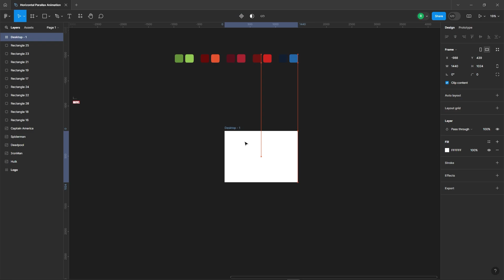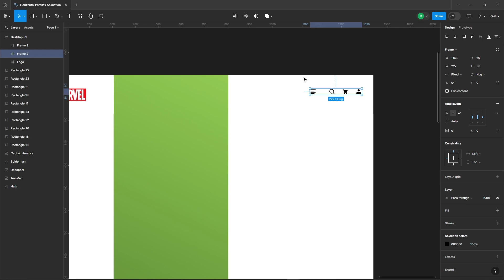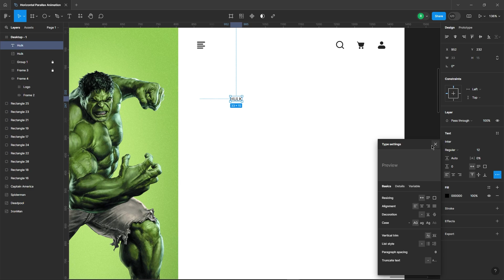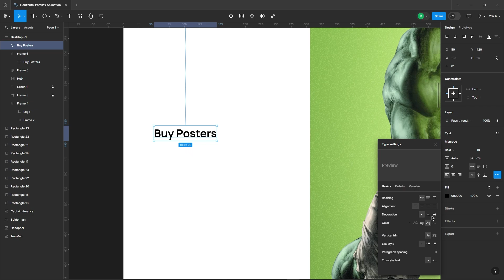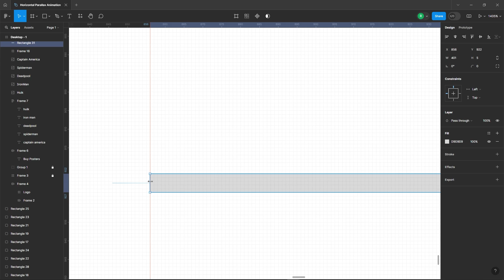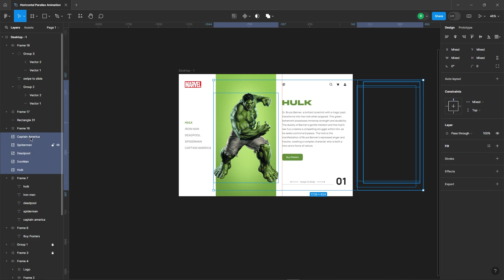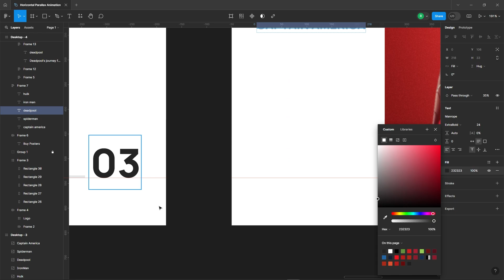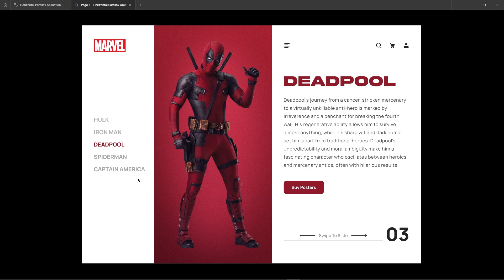Create HORIZONTAL PARALLAX EFFECT Animation In Figma | Figma Tutorial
In this video, I tried to show you how to create a horizontal parallax animation using Figma.